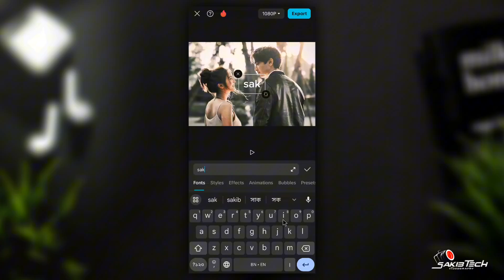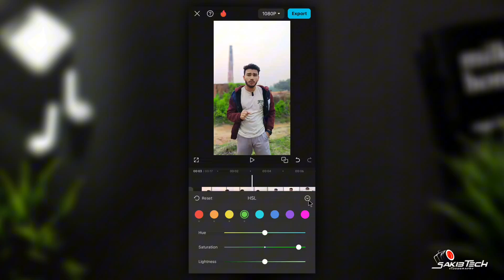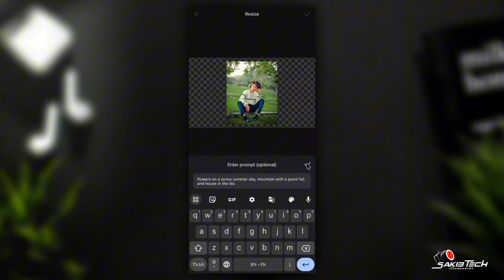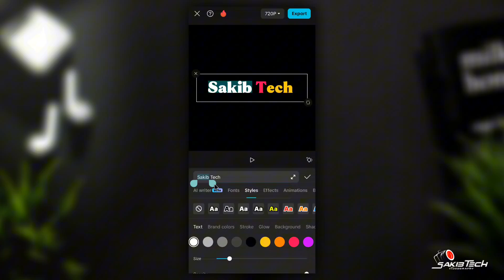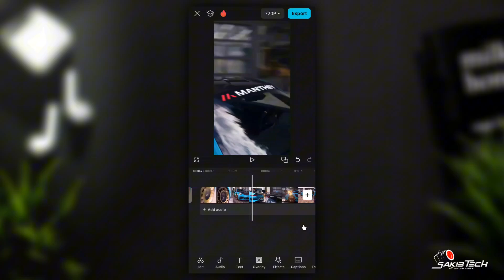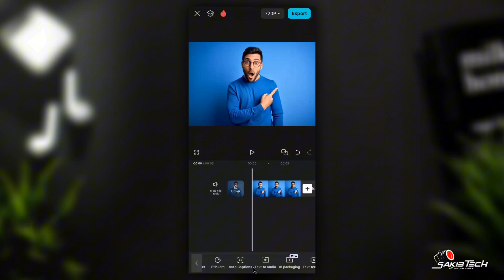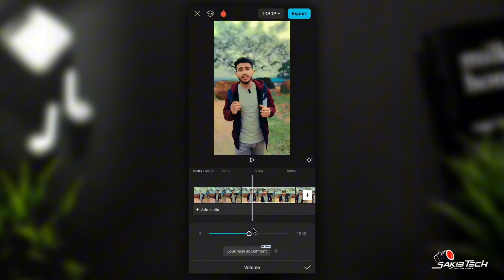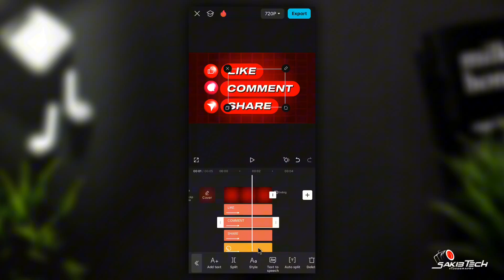CAPCUT PRO - Top 10 Hidden Tips & Tricks 🔥 | 10 CapCut Hacks You Must Try 🤯 | Sakib Tech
• 🆃🅷🅰🅽🅺   🆈0⃣🇺  🆂🇴  🅼🇺🅲🅷 •